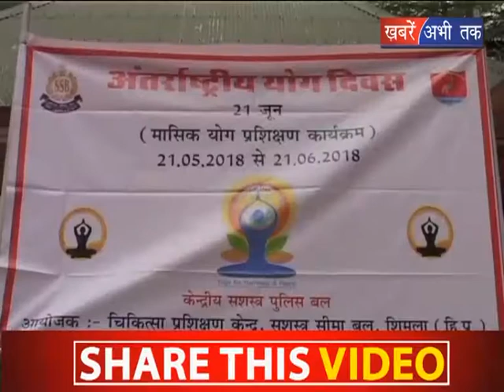योगा से जवान होगे तनाव मुक्त || Khabrain Abhi Tak Live